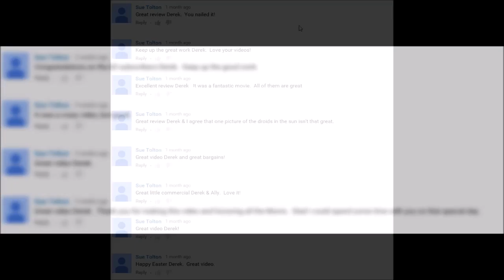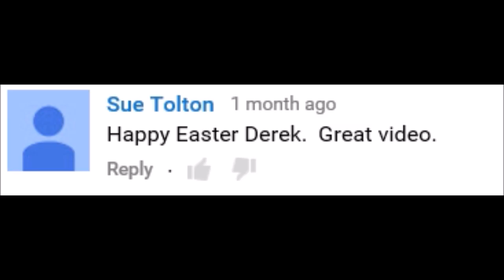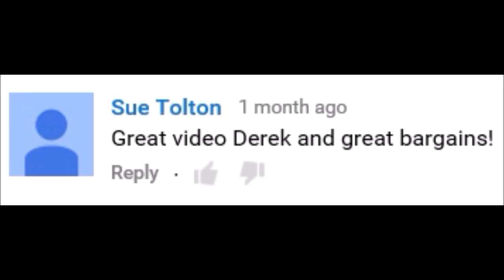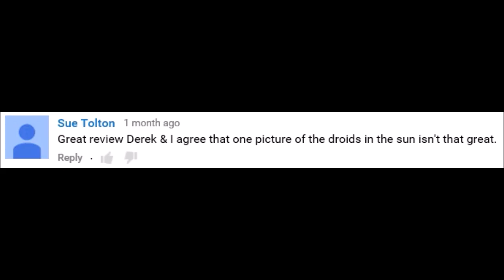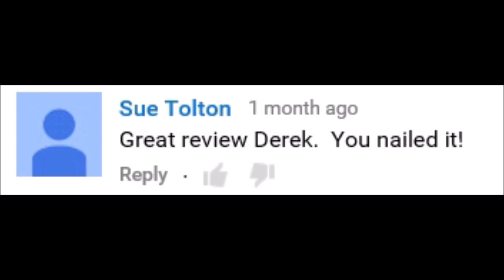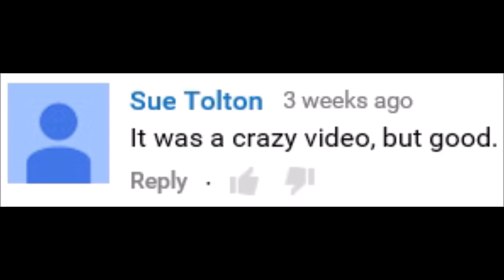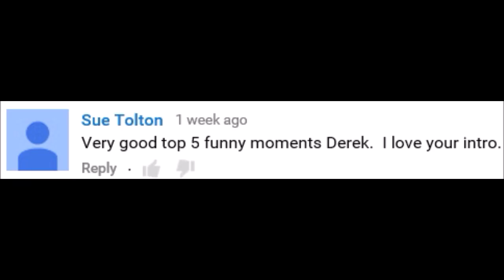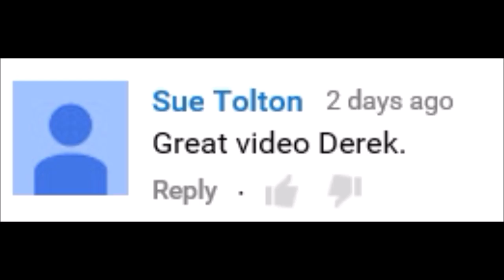Reading Comments by Sue Tolton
Read along with me as I read comments from one of my fans, Sue Tolton.